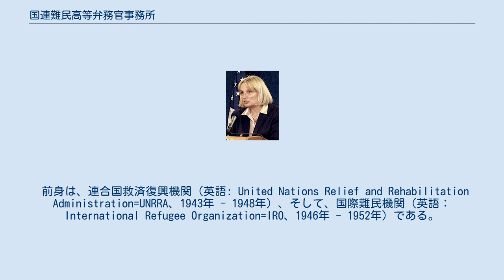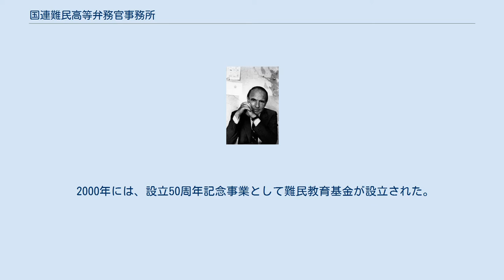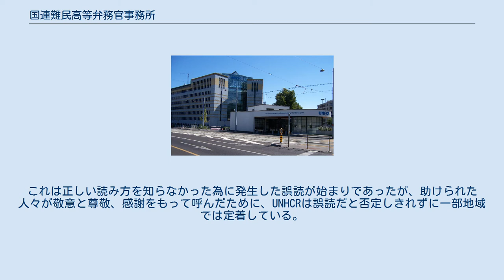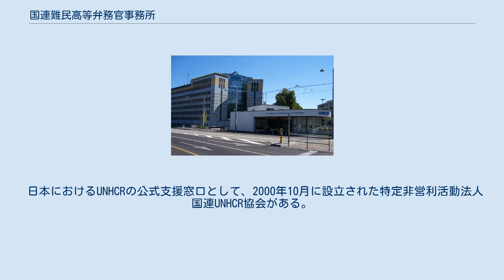国連難民高等弁務官事務所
難民高等弁務官事務所 本部（スイス・ジュネーヴ） 国連難民高等弁務官事務所（こくれんなんみんこうとうべんむかんじむしょ、英語: The Office of the United Nations High Commissioner for Refugees、略称：UNHCR）は、1950年12月14日に設立された、国際連合の難民問題に関する機関。
経済社会理事会との連携関係にある専門機関から総会の補助機関に改組された。
 国連難民高等弁務官は、1951年に採択された難民の地位に関する条約と1967年の議定書に基づく国際連合による難民や国内避難民の保護など、難民に関する諸問題の解決を任務としており、高等弁務官事務所は高等弁務官の活動の補佐を行う組織である。
本部は、スイスのジュネーヴに置かれている。
 前身は、連合国救済復興機関（英語: United Nations Relief and Rehabilitation Administration=UNRRA、1943年 - 1948年）、そして、国際難民機関（英語：International Refugee Organization=IRO、1946年 - 1952年）である。
その活動が認められ、1954年、1981年にノーベル平和賞を受賞している。
 2000年には、設立50周年記念事業として難民教育基金が設立された。
アメリカ女優のアンジェリーナ・ジョリーが2001年に親善大使、2012年に特使に任命されたことで注目を集めた。
また、日本人ギタリストであるMIYAVIが、2017年11月に日本人として初めてのUNHCR親善大使に任命された。
 正式名称は国連難民高等弁務官事務所(The Office of the United Nations High Commissioner for Refugees)であるが、あまりにも長い為に公式文書や報道以外では、余り使われず、略称のUNHCRが使われる。
略称の正式な読み方はそのままアルファベット読みしたユーエヌエッチシーアールであるが、助けられたアフリカ難民らから自然にアンカーと呼ぶ呼び方が発生した。
これは正しい読み方を知らなかった為に発生した誤読が始まりであったが、助けられた人々が敬意と尊敬、感謝をもって呼んだために、UNHCRは誤読だと否定しきれずに一部地域では定着している。
余りにも広まり、また愛情を込めて呼ばれている為に、一時期UNHCR内部でも「アンカーを正式に認めてはどうか？」と会議になった事もあるが、UNをユーエヌと発言しないのは、公式に行えば国連機関である事を否定しかねないとの意見があった為にアンカーの正式採用は見送られた。
正しい読み方はアルファベット読みであるとされるが、難民が愛称を込めてアンカーと呼ぶ様は否定しずらく、それらの事からアンカーとの通称をUNHCRは否定も肯定もしていない。
 歴代の高等弁務官は、以下の通り。
国連総会で選出され、任期5年。
 日本には、 国連大学本部ビルから移転し、東京都港区南青山に駐日事務所がある。
2020年4月20日以降の駐日代表は、オーストラリア人のカレン・ファルカスである。
UNHCR駐日事務所は、日本にいる難民の支援・保護のため、日本政府や市民社会（NGO、法曹、学者等）と連携・協力し、それぞれの活動をサポートしている。
個別の難民の支援において 難民支援協会（JAR）、日本弁護士連合会（日弁連）、日本国際社会事業団（ISSJ）などと連携している。
 日本におけるUNHCRの公式支援窓口として、2000年10月に設立された特定非営利活動法人国連UNHCR協会がある。